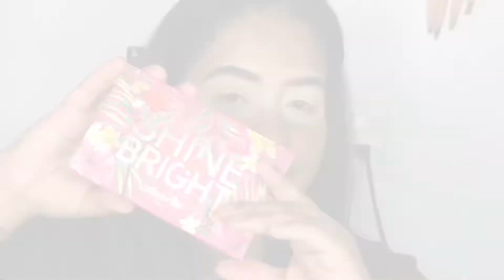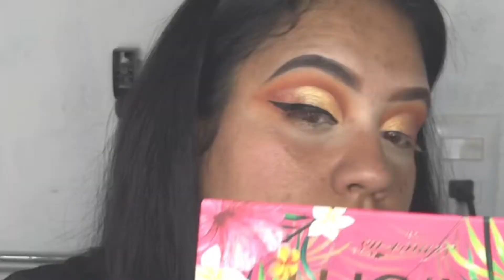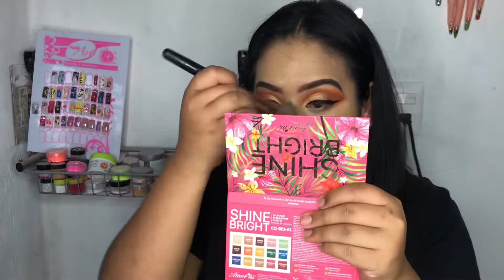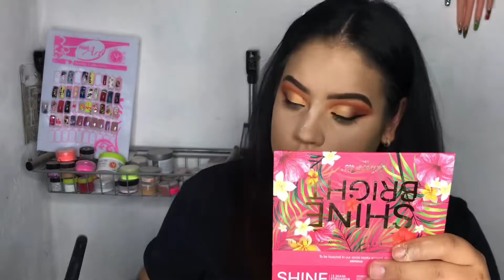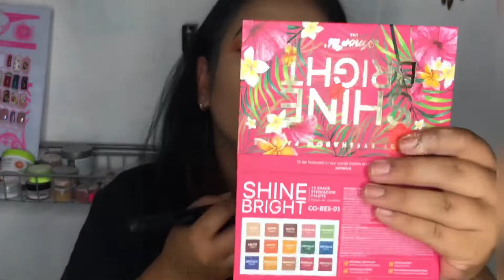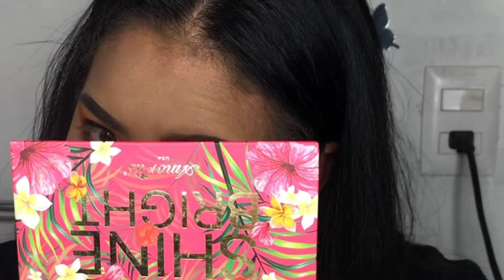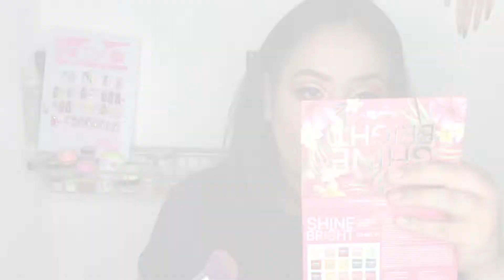Cut crease con la paleta Amorus || Eunimua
😍Bienvenidos de nuevo yo soy EuniMua el día de hoy estaré realizando un maquillaje sencillo y económico un Cut crease en tonos cálidos muy glam espero les guste si es si ME AYUDAN A COMPARTIR 🙏 dejenme todos sus comentarios aqui abajo.

Les mando miles de besos y gracias por el enorme apoyo 😘😘

Si te gusto regalme esos deditos arriba  y dhéjame un comentario para dejarte un corazon chonchito❤️

👉🏻👉🏻The Lash Lab Hawaii

Inquiries/Negocios:y